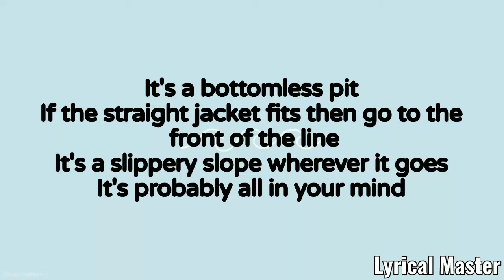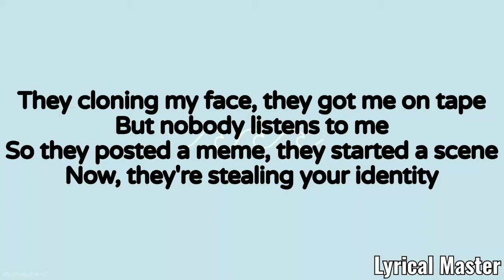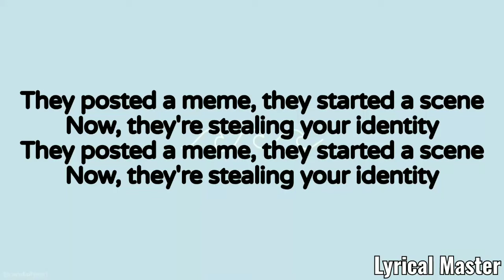Smith & Myres - PANIC! || Lyrical Master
Song - Panic !
Singer - Smith & Myres